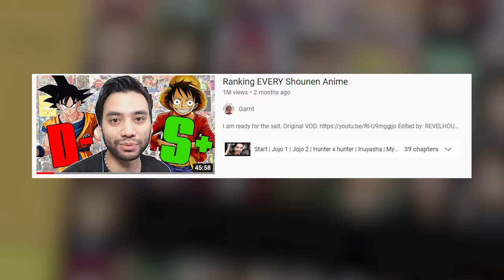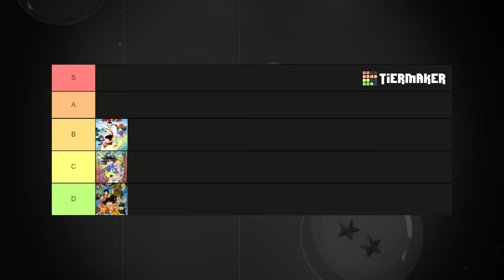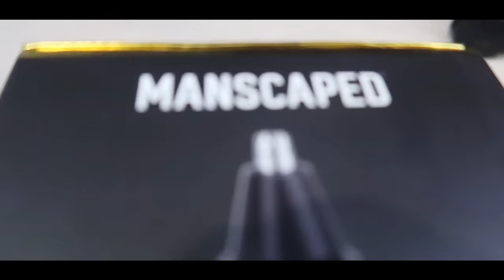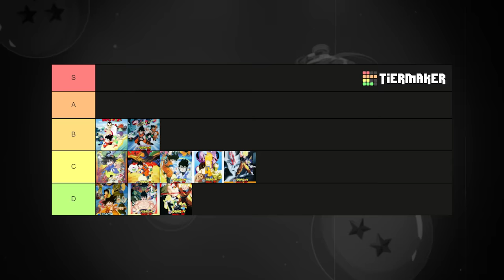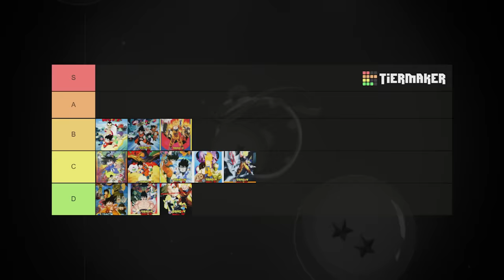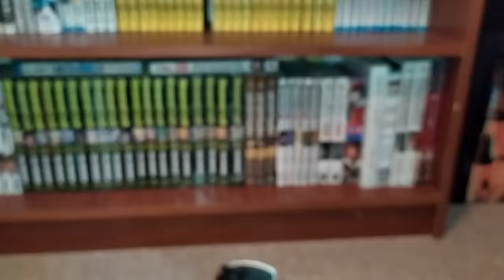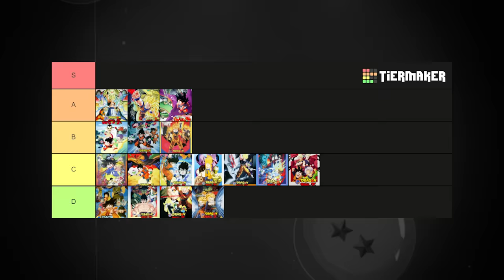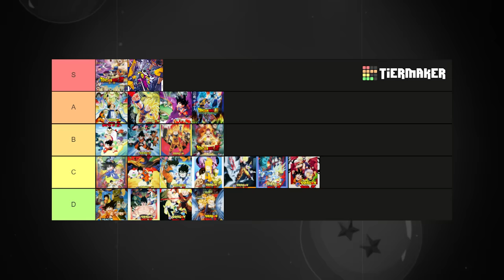Ranking EVERY Dragon Ball Movie (Tier List)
Ranking ever Dragon Ball Movie is no small feat and will more than likely come with a host of controversy.
But today we're braving to go where no one has gone before!

0:00 Start
0:58 Curse of the Blood Rubies
1:54 Sleeping Princess in Devil's Castle
2:41 Mystical Adventure
4:32 Dead Zone
5:53 The World's Strongest
7:11 Tree of Might
8:08 Sponsor
9:51 Lord Slug
11:01 Cooler's Revenge
12:12 The Return of Cooler
13:12 Super Android 13!
14:25 Broly The Legendary Super Saiyan
15:39 Bojack Unbound
17:07 Broly Second Coming
18:48 Bio-Broly
20:07 Fusion Reborn
21:18 Wrath of the Dragon
22:41 Path to Power
23:42 Dragon Ball Evolution
24:22 Battle of Gods
25:15 Resurrection F
25:54 Dragon Ball Super Broly
27:20 Super Hero

-Mini Janembas (DBZ)
-M633 (DB)
-Crawling (Cover by Protecting Paradise)
-Intermezzo (Dragon Quest III)
-Kikuchi Score for most of DB/DBZ, songs don't even have names :]
-The Runaway - Route 86 (198X)
-9th Symphony Mov. 4 (Beethoven)
-Coffin Dance Fart Remix (IC Records)
-All Out Battle! (Cover by Pokemixr92)
-Broly's Transformation (Cover by Pokemixr92)
-Super Hero (Cover by Pokemixr92)